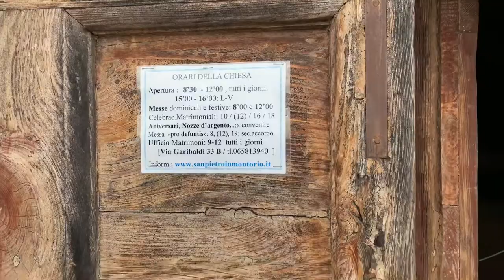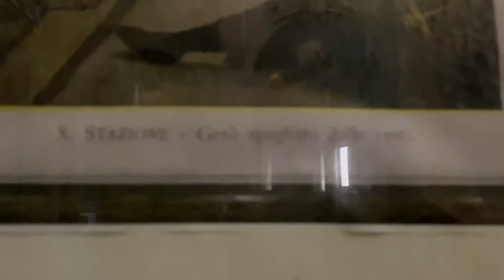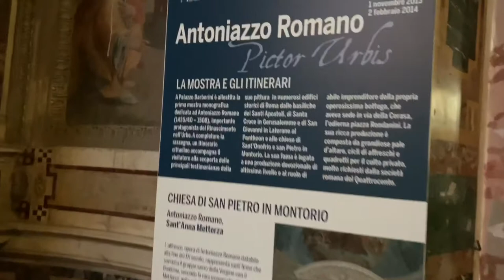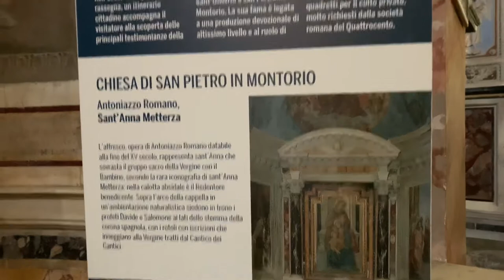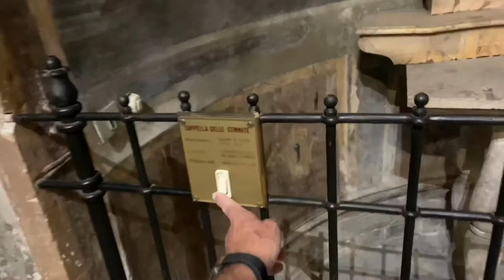San Pietro in Montorio Saint Peter on Rome Janiculum hill - Rome Italy - ECTV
Eric Clark’s Travel  Videos - Rome Italy - San Pietro in Montorio Saint Peter on Rome Janiculum hill

From Wikipedia
San Pietro in Montorio is a church in Rome, Italy, which includes in its courtyard the Tempietto, a small commemorative martyrium (tomb) built by Donato Bramante.
The Church of San Pietro in Montorio was built on the site of an earlier 9th-century church dedicated to Saint Peter on Rome's Janiculum hill. It serves as a shrine, marking the supposed site of St. Peter's crucifixion.[1]
In the 15th century, the ruins were given to the Amadist friars, a reform branch of the Franciscans, founded by the Blessed Amadeus of Portugal, who served as confessor to Pope Sixtus IV from 1472. Commissioned by Ferdinand and Isabella of Spain.
It is a titular church, whose current title holder, since 1 March 2008, is Cardinal James Francis Stafford.
The church is decorated with artworks by prominent 16th- and 17th-century masters.
The first chapel on the right contains Sebastiano del Piombo's Flagellation and Transfiguration (1516–24). Michelangelo, who had befriended Sebastiano in Rome, supplied figure drawings that were incorporated into the Flagellation.
The second chapel has a fresco by Niccolò Circignani (1654), some Renaissance frescoes from the school of Pinturicchio, and an allegorical sibyl and virtue attributed to Baldassarre Peruzzi.
The fourth chapel has a ceiling fresco by Giorgio Vasari. Although there is no grave marker, tradition has it that Beatrice Cenci—executed in 1599 for the murder of her abusive father and made famous by Percy Bysshe Shelley, among others—is buried either in this chapel or below the high altar.
The ceiling of the fifth chapel contains another fresco, the Conversion of St. Paul, by Vasari. The altarpiece is attributed to Giulio Mazzoni, while the funerary monument of Pope Julius III (Giovanni Maria Del Monte) and Roberto Nobili are by Bartolomeo Ammannati. Also buried in the chapel is Julius III's scandalous 'nephew', and probable lover Cardinal Innocenzo Ciocchi Del Monte.

Facade of San Pietro in Montorio, with entrance to the cloister at right.
Until 1797, Raphael's final masterpiece, the Transfiguration graced the high altar; it is now in the Vatican pinacoteca. The altar currently displays a copy by Cammuccini of Guido Reni's Crucifixion of St. Peter (also now in Vatican museum).
The last chapel on the left contains a Baptism of Christ, attributed to Daniele da Volterra, and stucco-work and ceiling frescoes by Giulio Mazzoni.
A pupil of Antoniazzo Romano frescoed the third chapel with the Saint Anne, Virgin, and Child.
Dirck van Baburen, a central figure of the Dutch Caravaggisti, painted the Entombment for the Pietà Chapel, which is indebted to Caravaggio's example. Baburen worked with another Dutch artist, David de Haen in this chapel.[2] The two other paintings, The Mocking of Christ and The Agony in the Garden are variously attributed to either or both of the artists.
The second chapel on the left, the Raimondi Chapel (1640), was designed by Gian Lorenzo Bernini. It includes Francesco Baratta's Saint Francis in Ecstasy and sculptures by Andrea Bolgi and Niccolò Sale.
At the high altar are two tombs: that of Hugh O'Neill, The O'Neill, 2nd Earl of Tyrone and his son Hugh who predeceased him, and the tomb shared by Rory O'Donnell, 1st Earl of Tyrconnell, and his brother Cathbharr, both of them younger brothers of Red Hugh O'Donnell.
These fled Ireland in 1607. Rory, Lord Tyrconnell, died in 1608, his brother Cathbharr ("Calfurnius" in the inscription) and Hugh, the son of the Great Earl, died in 1609. The cause of death in all cases was fever, probably malaria. Their tombs are covered with marble inscribed slabs with coloured borders, crests and shields.[3] They are about 12 feet from the altar on the left as you face it and are normally covered by a carpet.
Lord Tyrone himself died in 1616 and was buried in the church with much less solemnity. The original simple tombstone was lost in about 1849, but the text of the short inscription was copied: "D.O.M. Hugonis principis ONelli ossa" (Dedicated to God the Best and Greatest. The bones of Prince Hugh O'Neill). In 1989, Tomás Cardinal Ó Fiaich laid a new marble plaque with the same inscription in approximately the original place.[3]